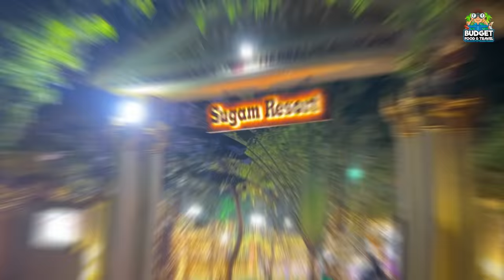சென்னை சிட்டிக்குள் இப்படி ஒரு ரிசார்ட் டா | Sugam Resort Chennai |RESORT WITH SWIMMING POOL CHENNAI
Are you someone who's looking for a relaxing spot To spend your weekends or special occasions!? Here is sugam resort that's close to the city with with a peaceful environment, an open lawn, party hall,a massive swimming pool,play area for kids and adults that has all the indoor and outdoor games.

This place has cottages for couples and families aswell.
Rooms has all the basics needed for a comfortable stay.this resort is a one stop for team outings, wedding receptions, birthday parties and what not.

practically sugam resort has all that's required to spend your time interesting.

Must say the food here is
Subtle and delicious. Unlike other commercial spots the food here wasn't heavy or greasy and was easy on stomach.

It's an amazing package for 850 bucks for an 8 hour duration with an welcome drink, lunch and evening refreshments .
Cottage stays has an complimentary breakfast.

ADDRESS:
      Sugavanam Herbal Healthcare 5 mannivakkam,
      Sai Nagar Extension,

DAY OUT PACKAGE ( per person ₹850)
 10 Am to 5 pm
     Welcome Drink-on arrival
Lunch:-
     Veg soup
     Sweet Gulab Jamun
     Chicken 65
     Cauliflower 65
     Chicken Briyani
     Onion Raita & brinjal Gravy
     Veg pulav
     White Rice
     Rasam
     Icecream
Evening:
    Tea with Snacks

Access to all Indoor and Outdoor Games

ROOMS PRICE DETAILS
      Deluxe Family Room (upto 4 members ) ₹5,500 with Complimentary breakfast

     Deluxe Cottage (upto 2 members) ₹3000 with Complimentary breakfast

     Deluxe Business Room (upto 2 members) ₹3,800 with Complimentary breakfast